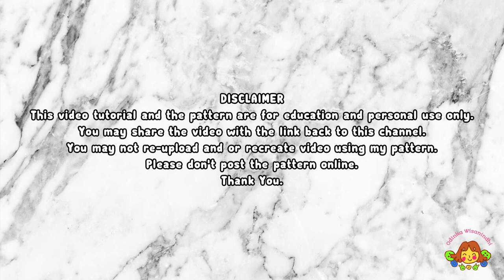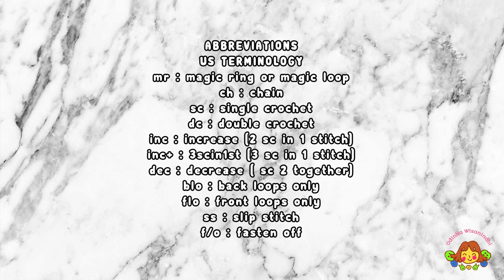MUSICAL BEAR | PART 2 | EARS, MUZZLE, ARMS, LEGS | HOW TO CROCHET | AMIGURUMI TUTORIAL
timestamps
00:00 intro
01:28 ears
06:35 muzzle
10:27 arms
14:46 legs